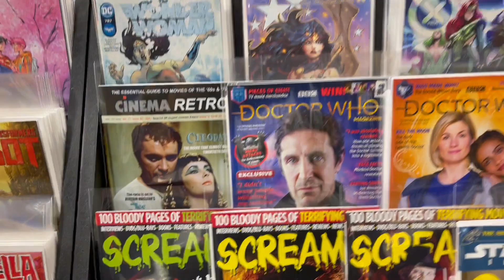Gotham Central Comics + CollectIbles NEW COMIC RELEASES MAY 10/22